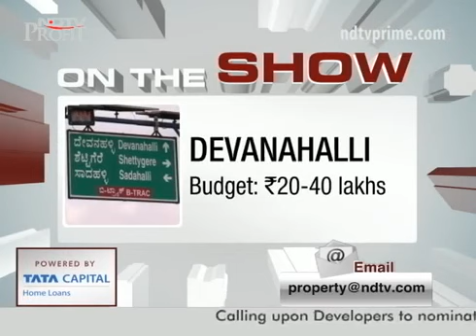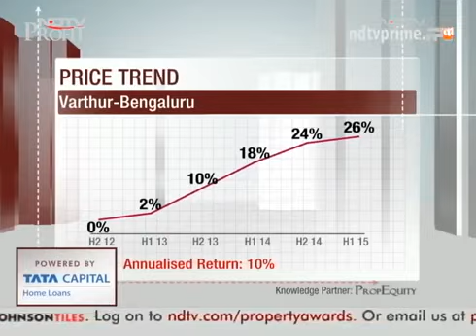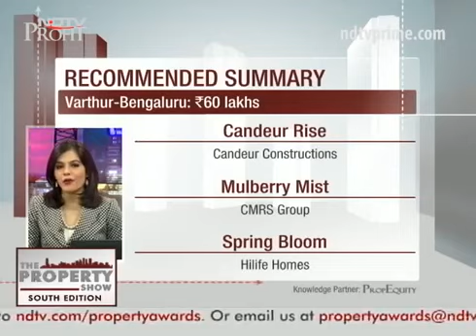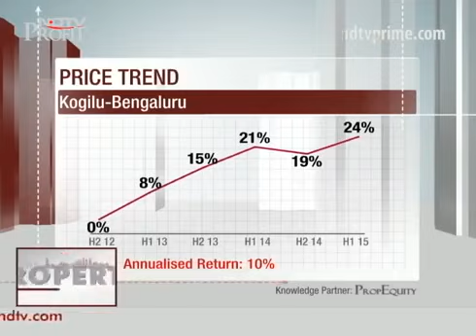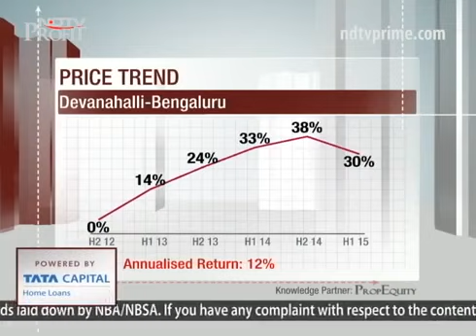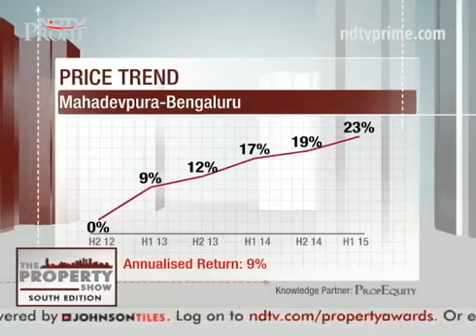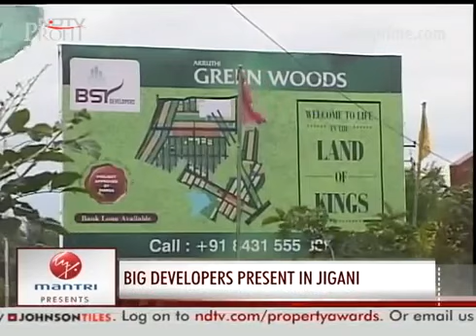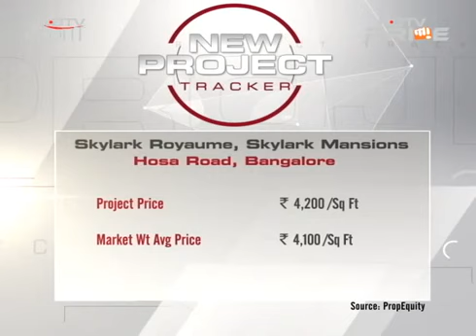NDTV Property Show - South Edition - Smart investment picks in Bengaluru, Chennai, Hyderabad